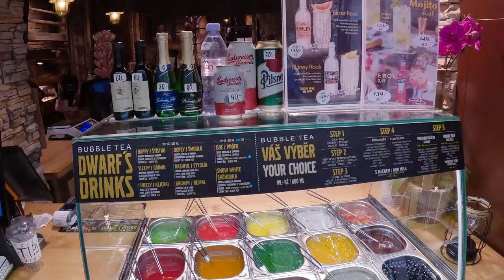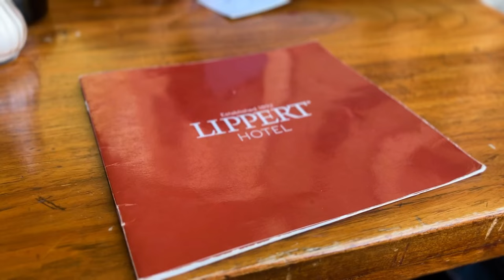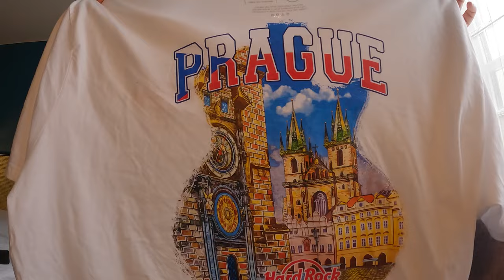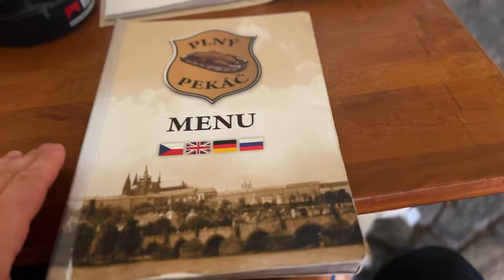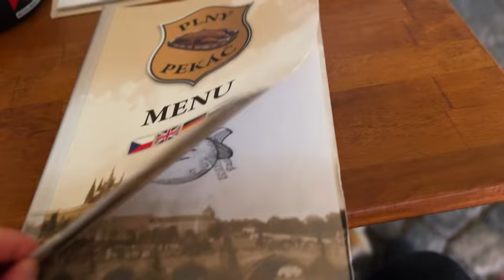Prag Travel Vlog Part 2: 🍮 XXL Food Tour durch Prag 🥘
OMG 😵‍💫 was für ne Food Tour durch Prag. Vorab: Gulasch im Laib Brot ist echt unschlagbar was die Gulaschvariationen angeht 😆 Kommts gerne mit. Unsere Bewertungen. Unser Realtalk zu den Lokalitäten. Was gabs als Goodies mit auf den Heimweg? Schauts rinnnnnn ❤️